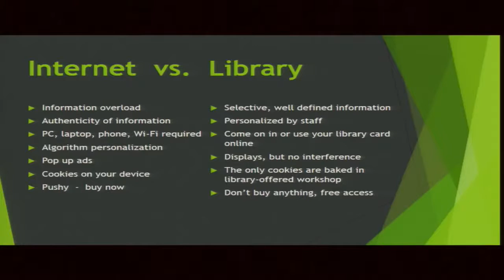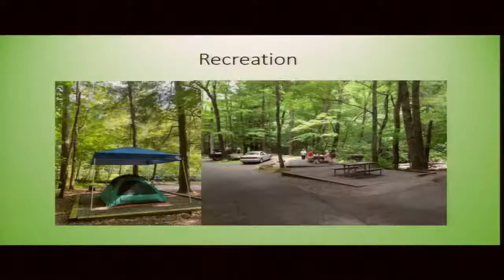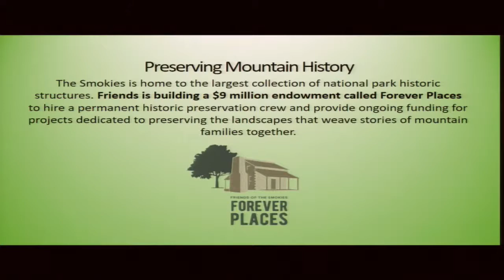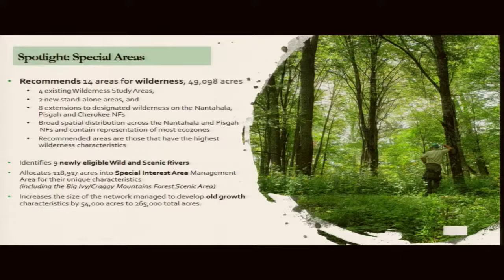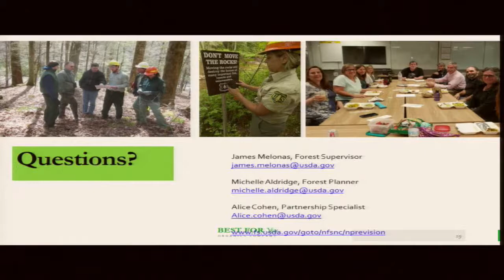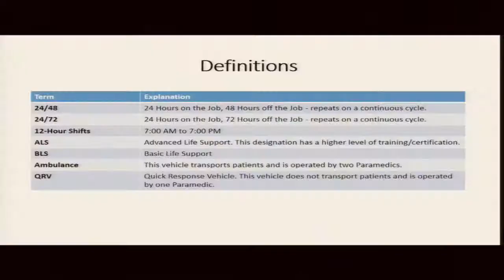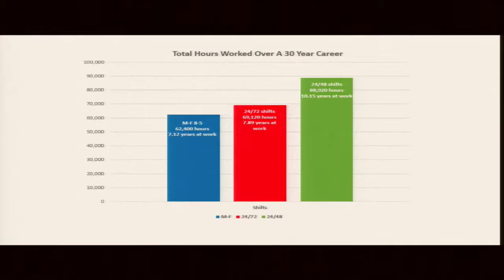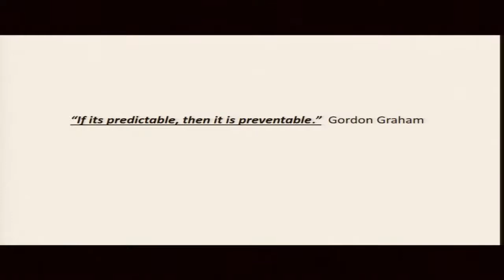Haywood County Commissioners Meeting 02-07-2022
Regular meeting of the Haywood County Board of County Commissioners